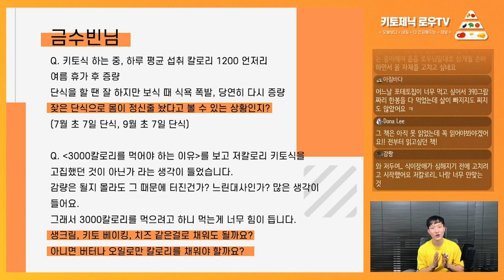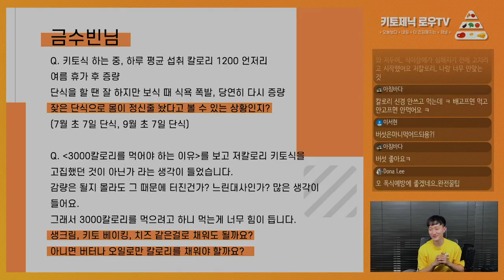간헐적 단식 후에 폭식을 자꾸 하게 돼요 _ 구독자 사연 | 키토제닉로우TV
10월 6일 라이브 방송때 다루었던 금수빈님의 고민입니다.

Q1. 단식 후에 자꾸만 폭식을 하게 되요.
Q2. 3000kcal 채워서 먹으라고 하셨는데, 키토빵으로 채워도 되나요?

마이노멀 버터커피, 버터말차

제작
로우 금채